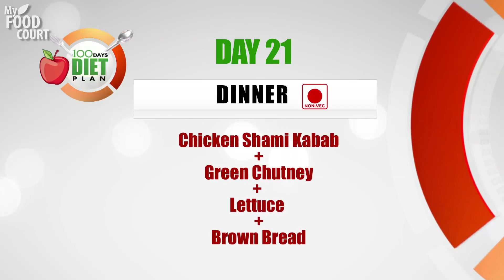Day 21 Diet - 100 Days Diet Plan to Reduce Weight ( Veg & Non Veg)